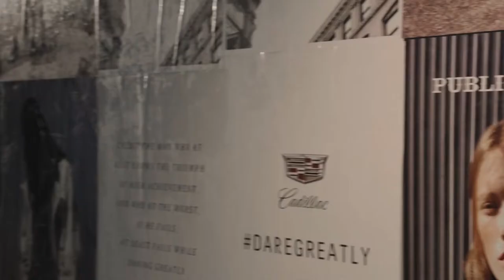An Elevated Occasion at Canoe Studios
Perched 14 stories above the Hudson River Canoe Studios, Cadillac & Public School launch the XT5 suspended from a helicopter and flown in front of our Premiere Digital Photography Studio & Event Space.